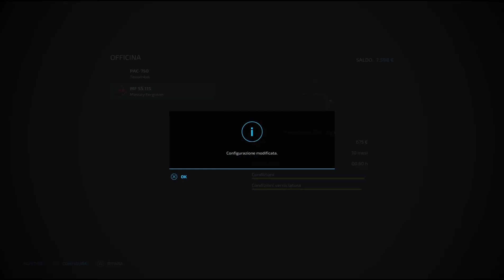Compact the silage / go to sell our first cheese / Campaign of France / Farming simulator 22 / ep.10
Hi I'm King Farmer !
Help me grow and bring new content !

Welcome to Campaign of France !
This is a new series, the challenge of this series is cultivate the small France field.
We produce good French cheese!
Come with me on this new adventure!